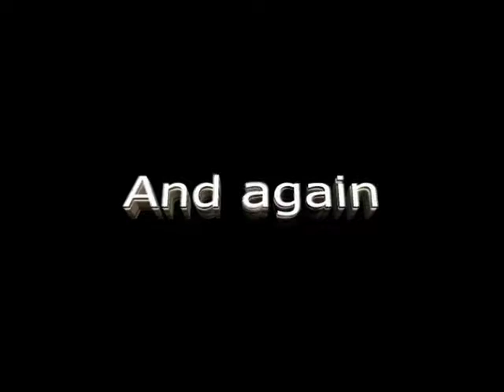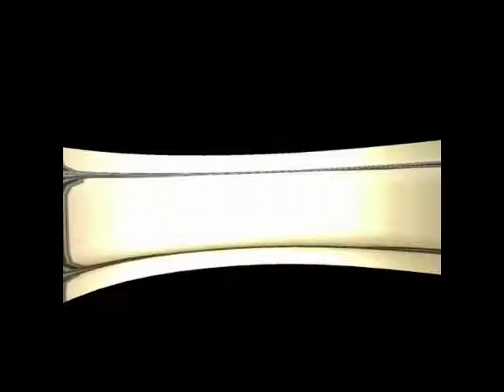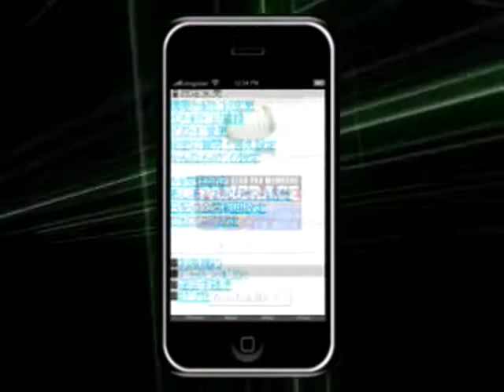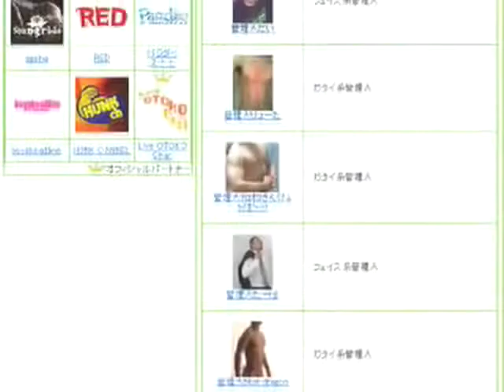08.07.19 Disco Typhoon！５４ × Men's mixjp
★★JAPAN'S GREAT GAY CLUB EVENT ★★
08.07.19（Sat）＠ hirosima MUGEN∞5610
【Disco Typhoon！５４】　-MENS ONLY-

★★MENMIC SNS of the largest scale in Japan.★★
日本最大級ゲイサイト、メンミク。 -only for gaynmen-